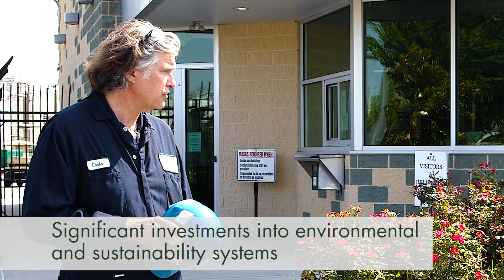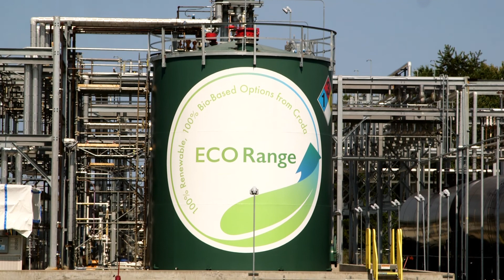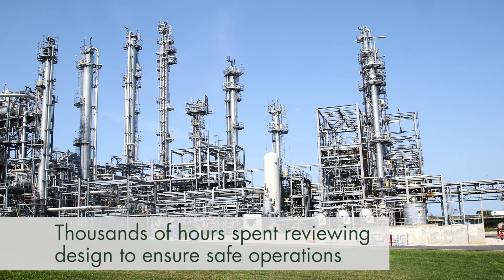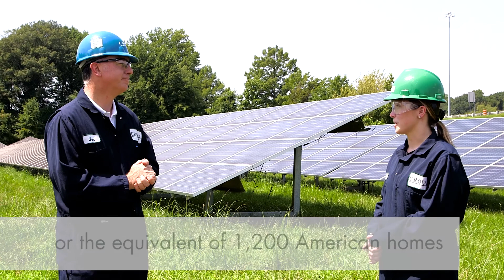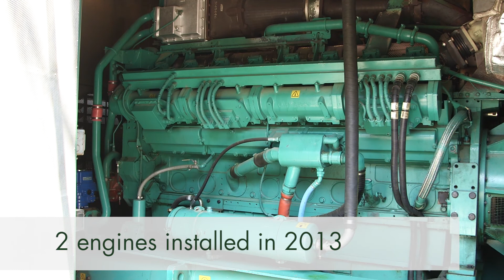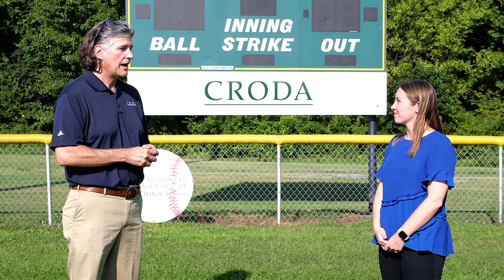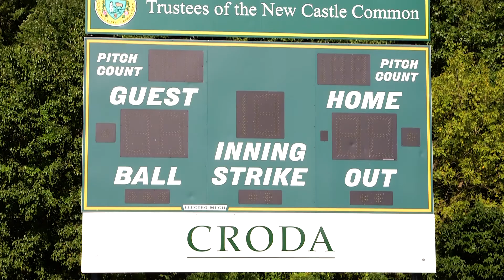Sustainable Manufacturing at Croda's Atlas Point Site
Our Atlas Point facility in New Castle, DE, USA is one of our largest manufacturing sites at Croda and is strategic for delivering our 2030 commitment to be Climate, Land and People Positive.

In this video, we visit the Atlas Point site and speak with subject matter experts on the exciting initiatives in place around emissions control, renewable energy, bio-based raw materials, and community engagement at the facility. Croda is committed to sustainability and safety through our manufacturing processes at Atlas Point, and this video explores the ways we work to achieve this commitment.